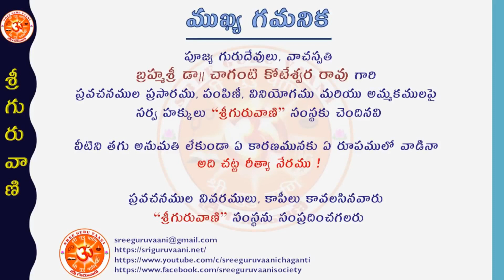“Lalitha Sahasramu Ep-140 (Namamulu:289-290)” by Brahmasri Chaganti Koteswara Rao garu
ఈ సంచికలో వ్యాఖ్యానము చేయబడిన నామములు:
-   ఓం శ్రుతిసీమంతసిందూరీకృతపాదాబ్జధూలికాయై నమః ।
-   ఓం సకలాగమసందోహశుక్తిసంపుటమౌక్తికాయై నమః ।